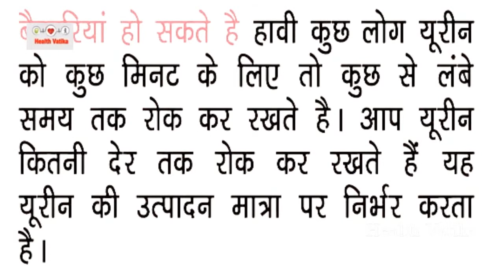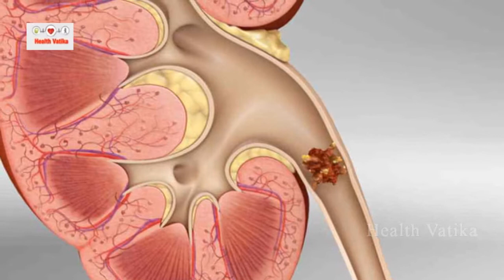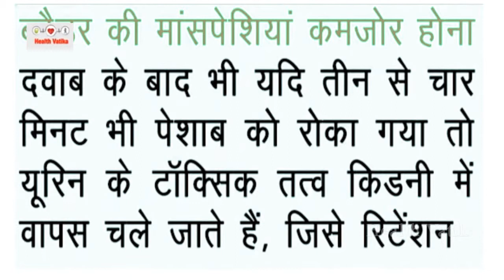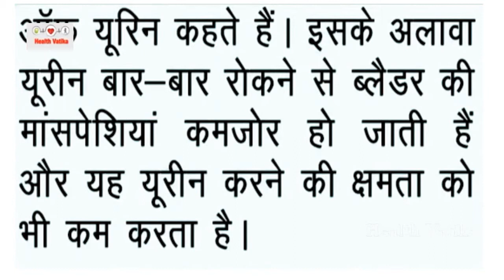आपके लिए जानलेवा साबित हो सकता है urine को रोकना | urine rokhna ho Sakta Hai Janleva | Health Vatika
आपके लिए जानलेवा साबित हो सकता है urine को रोकना |  urine rokhna ho Sakta Hai Janleva | Helat Vatika